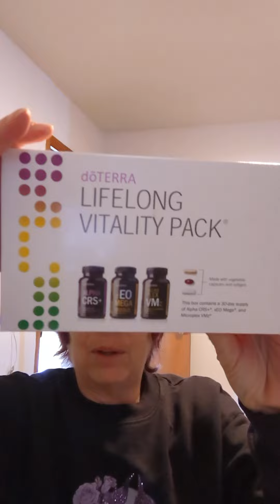Terrazymes & PB Assist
Yes LLV is foundational to our general whole body, Terrazymes & PB Assist is the specified foundation to optimal gut health!